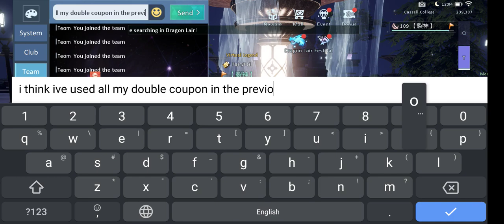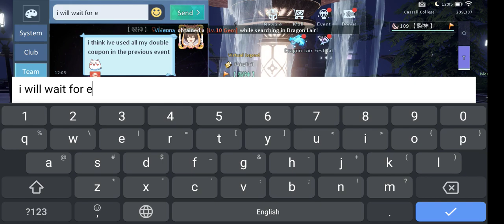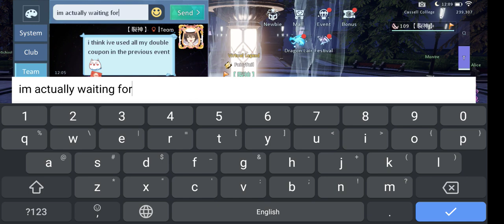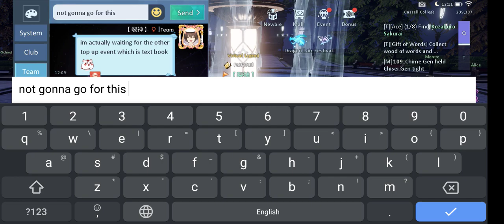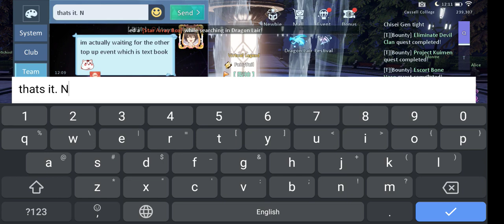Dragon Raja (Global) x Evangelion - Cute Whisper, Dragon Lair, etc.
The event is almost the SEA server except for the Cute Whisper event.